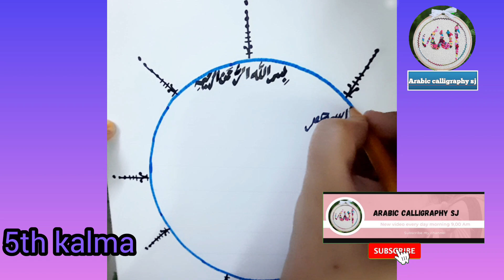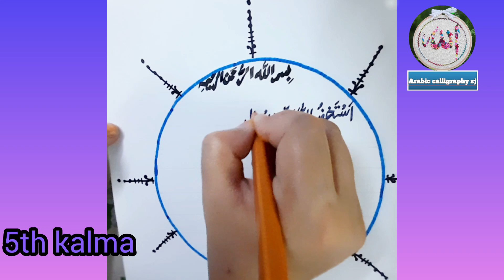Arabic calligraphy 5th kalma circle style/ unquie style/Arabic calligraphy sj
how to write kalam
how to write Arabic calligraphy
how to write double pencils work
how to write Dua
calligraphy sj
calligraphy tutorial
calligraphy arabic
calligraphy